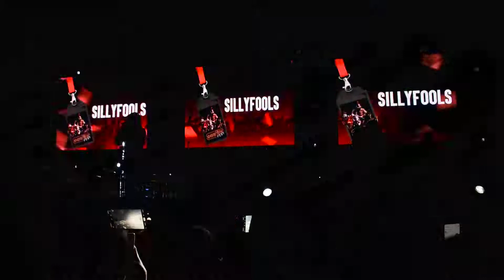บ้าบอ | ซิลลี่ ฟูลส์ | ออฟฟิศ FEST Concert @JJ Mall